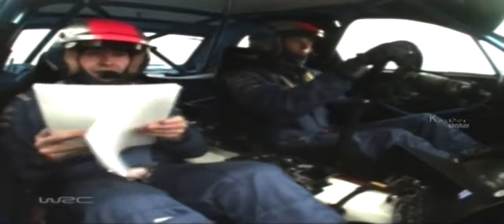Richard Burns Biography | Career Highlight | Documentary | Interesting Facts | Interview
Richard Burns Biography - Rally Driver Richard Alexander Burns (17 January 1971 – 25 November 2005) was an English rally driver. He was born in Reading,